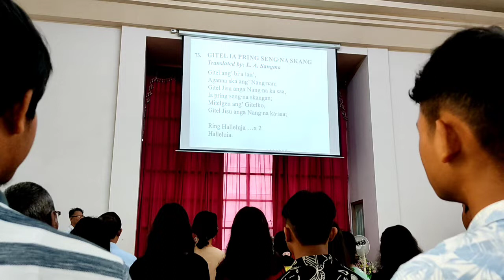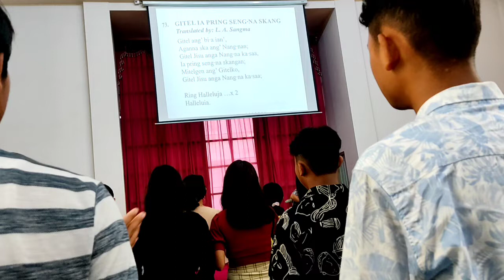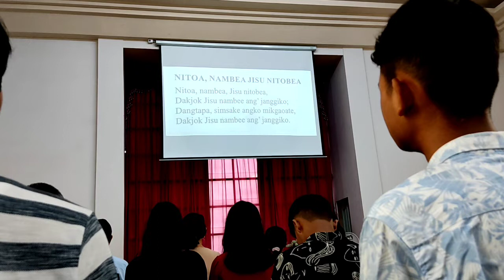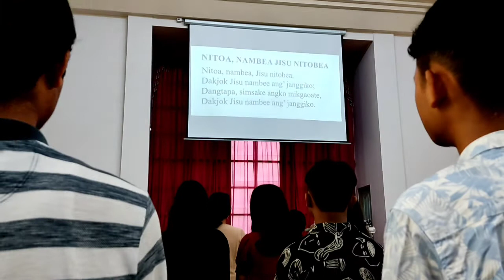Gitel Jisu Anga nangna ka.saa